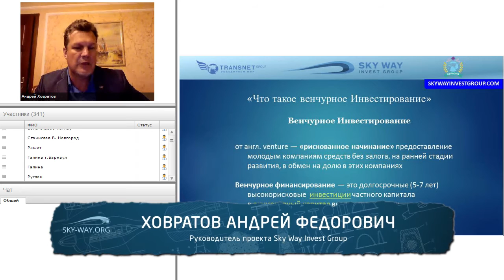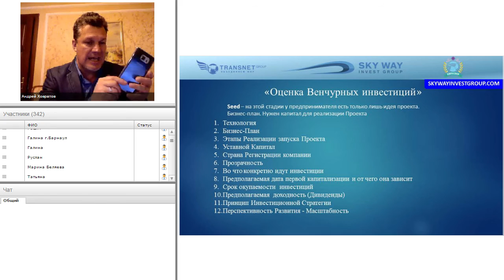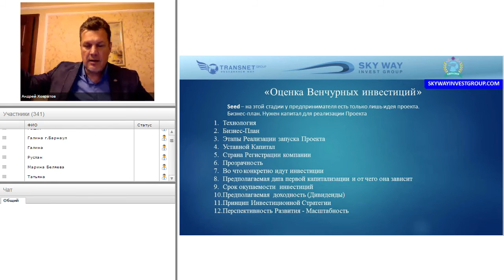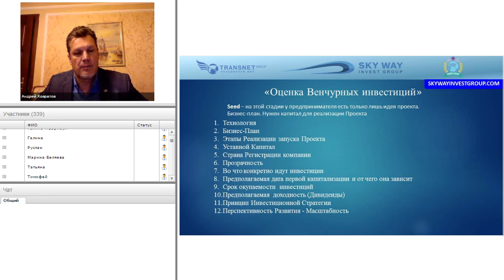Оценка венчурных инвестиций